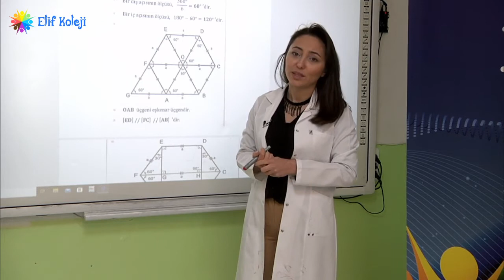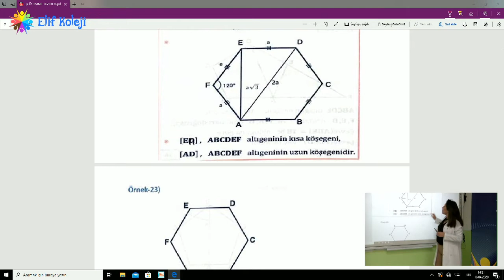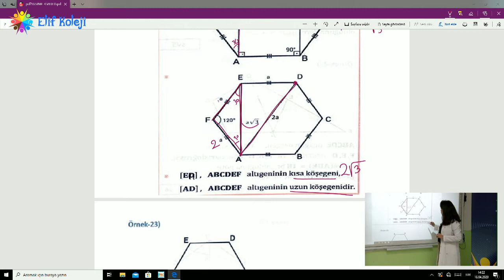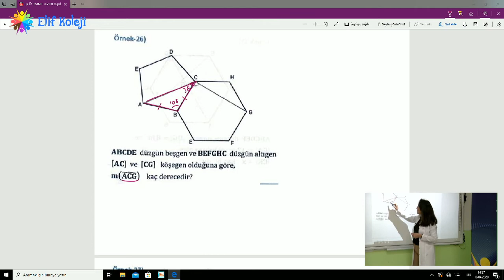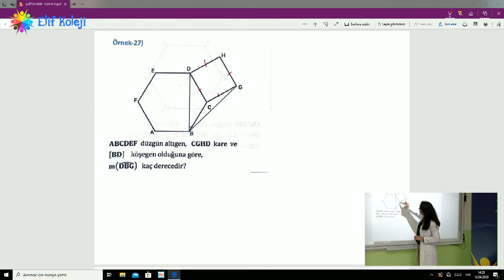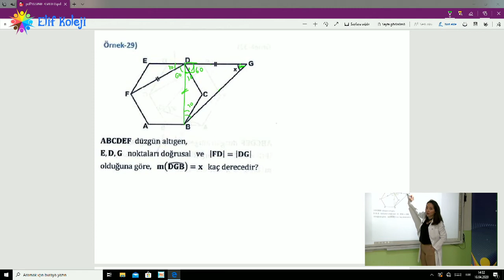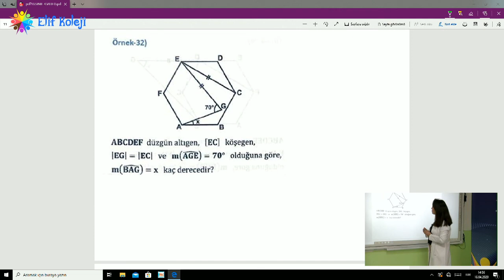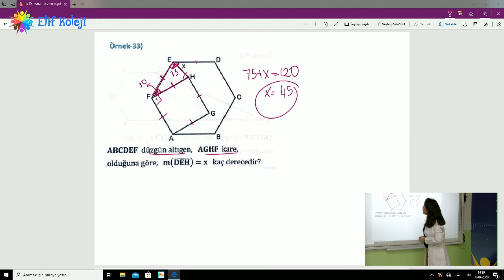10.SINIF MATEMATİK - ÇOKGENLER - 3 (DÜZGÜN ALTIGENLER)